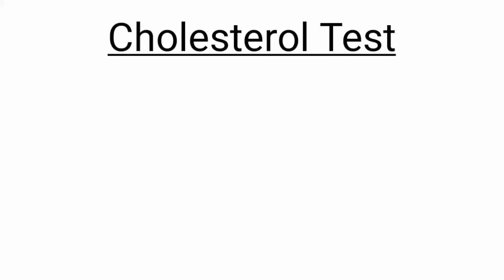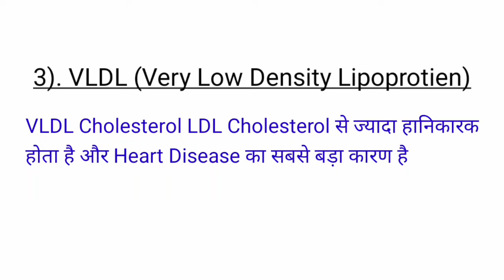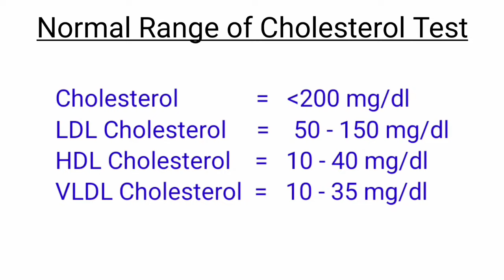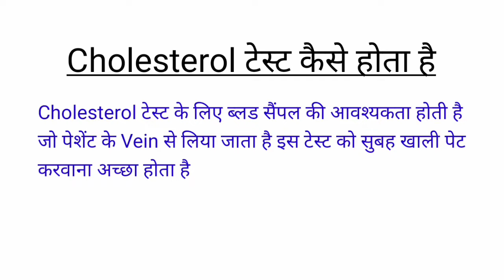Cholesterol test in hindi | LDL, HDL, VLDL Test | कोलेस्ट्रॉल टेस्ट क्या है?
Today's topic is Cholesterol Test.
Cholesterol Test Also Known As Serum Cholesterol Test Cholesterol is a waxy substance that is produced by the liver. It is found in all cells of the body. There are three types of cholesterol
1). LDL (Low Density Lipoprotien)
2). HDL (High Density Lipoprotien)
3). VLDL (Very Low Density Lipoprotien)

When a person consumes fatty food or junk food in excess Or they are careless in the diet or the body is a victim of obesity. It is known that due to these reasons, the level of cholesterol is not balanced. We may need to have a cholesterol test.